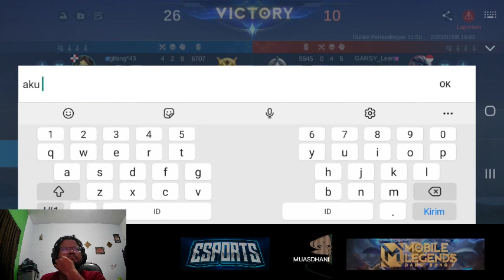BUILD YIN TERSAKIT 2023 TERBARU,YIN TOP GLOBAL MOBILE LEGENDS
Jangan Lupa !!

Terimakasih yah ..
yang sudah mendukung Channel ini..
Semoga TERHIBUR...

Halo sobat kembali lagi di chanel kecil ini, chanel yang memberikan tips tips dan trik bermain hero mobile legends,
kali ini saya akan berbagi build yin tersakit tutorial yin new hero mobile legends,
saya memakai emblem : assasin
talent  3
Spell : retribution
Full build  :
1.Tough - jungle
2.War axe
3.Hunter strike
4.Melefic roar
5.Endless battle
6 Immortality

item tambahan
Blade of despair
radiant arrmor